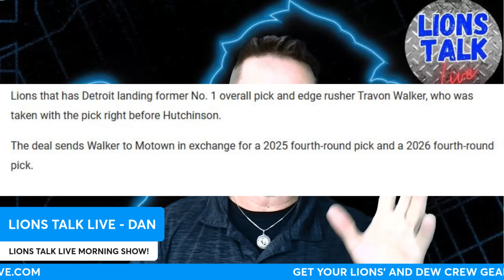DAN CAMPBELL OFFERS UPDATE ON DETROIT LIONS PURSUIT OF PASS RUSHER.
Dan Thornton and the Dew Crew discuss a growing topic - Detroit Lions Head Coach Dan Campbell offers an update on the team's possible trade options and search for pass rush help as the trade deadline approaches!

This channel is all about the latest news and rumors for the Detroit Lions.

Do you like Lions Talk Live? We are the best YouTube Channel for Detroit Lions information